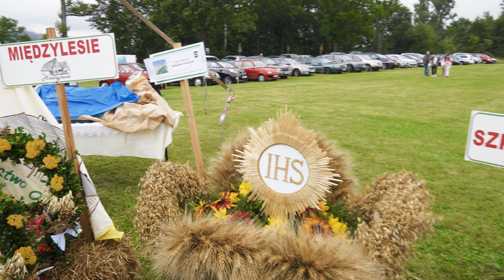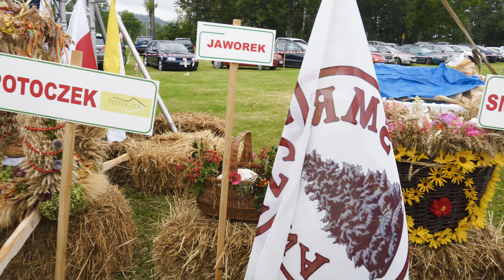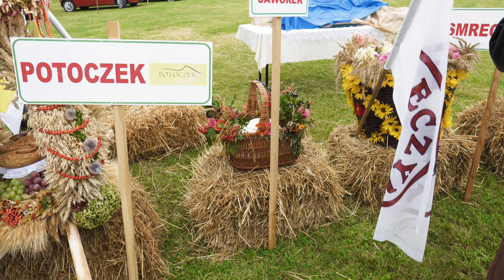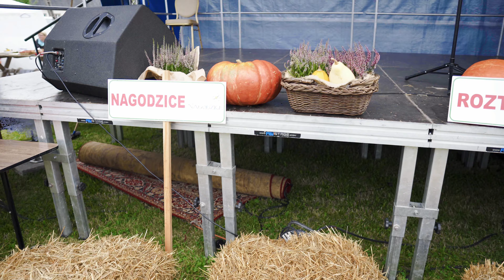Dożynki Gminy Międzylesie 2020 w Roztokach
Dożynki Gminy Międzylesie które odbyły się 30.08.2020 r. w Roztokach